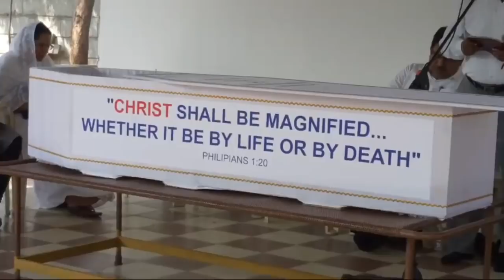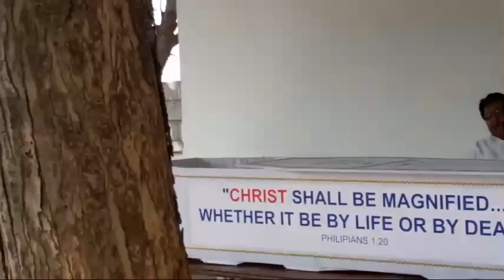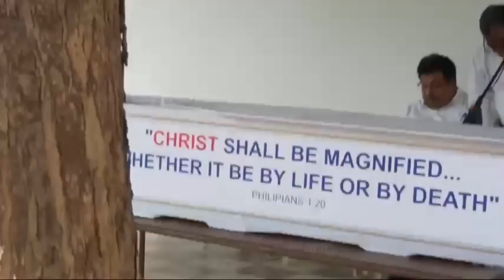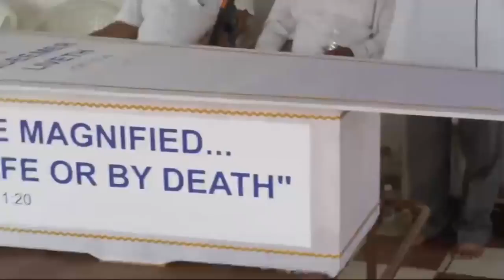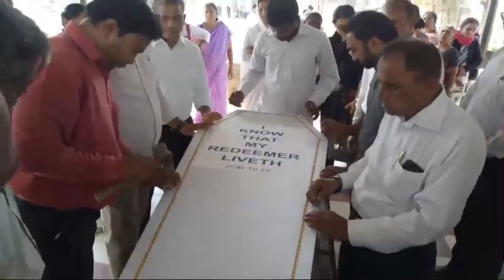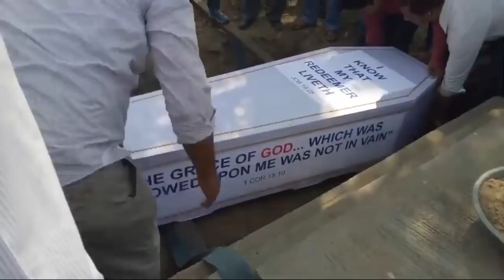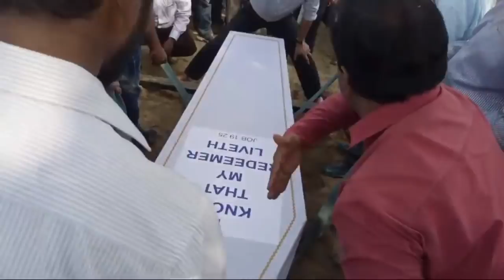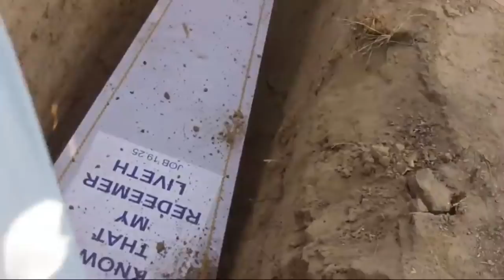God Servant John Rao Funeral Service